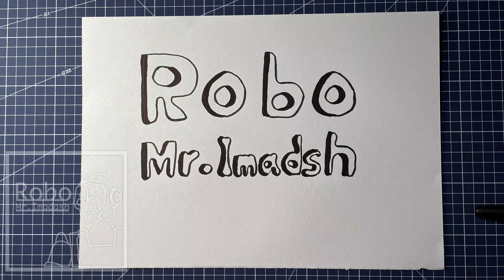２１秒間のアクロバット。最後は逃げる。dancer running away at the end.21 seconds of acrobatics dance break dance steps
アホなAIロボットとアホな職人のショートムービー#3。
Let's go! Humanoid robot Movie Stop Motion:Stupid robots and stupid craftsmen are best friends. Basically, we work together to draw a picture. By the way, what kind of ending will this time be?.